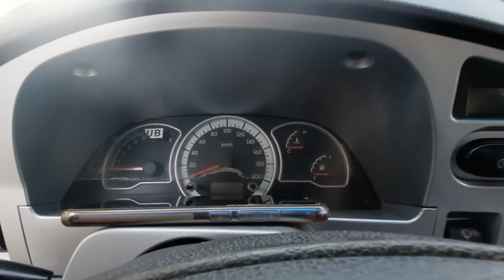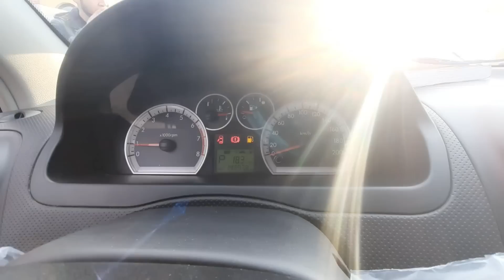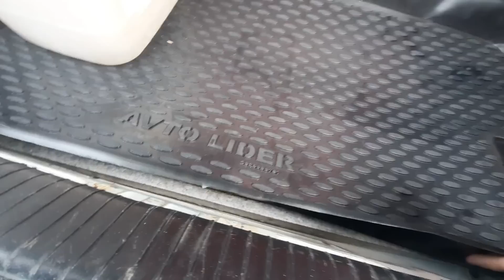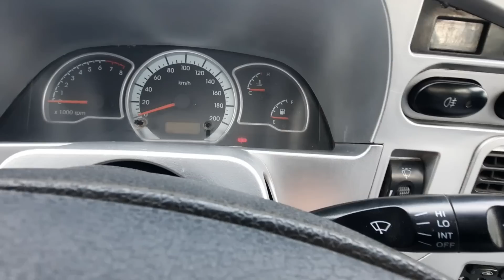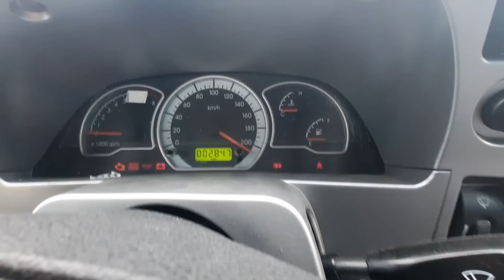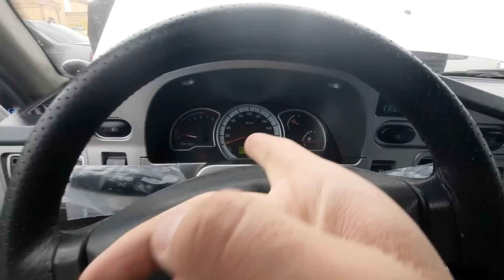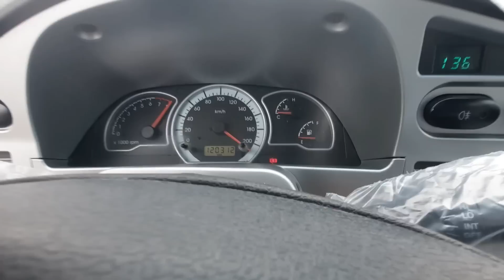НЕКСИЯ НАРХЛАРИ КАРШИ МАШИНА БОЗОРИ QARSHI MASHINA BOZORI NEXIA NARXLARI